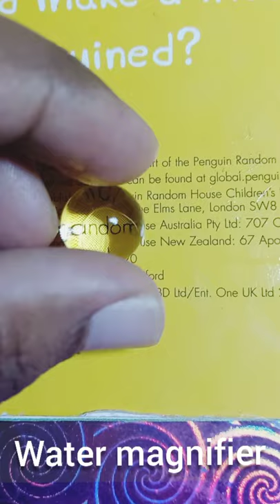orbeez hack | convex lens | magnifier | letter magnifier | water drop magnifier | activity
A water-drop is a plano-convex lens (one surface flat, one surface curved out). Your image will not be very clear but you can magnify an image.